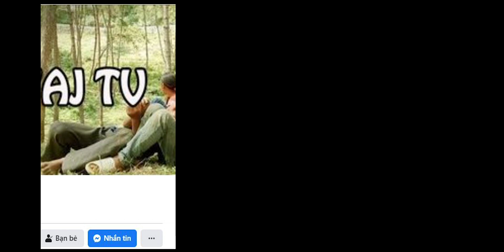Peb 2 Khub Niam Txiv Mus Ncig Ua Si Nyob Rau SAPA Noj Mov Rau Poj niam Hnub